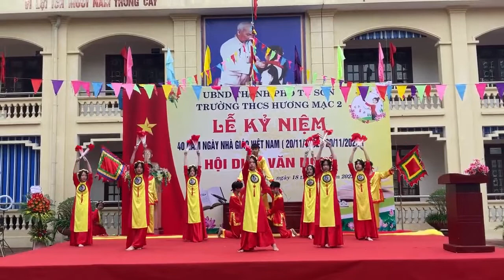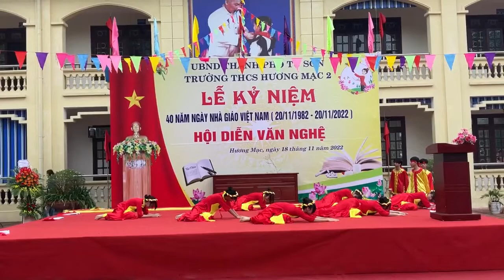Hao khi viet nam